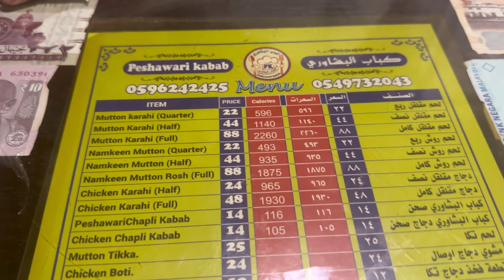PESHAWARI KABAB DAMAM ADAMA BRANCH#peshawarichaplikababrecipe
PESHAWARI KABAB DAMAM ADAMA BRANCH, 9th Street, Al 'Adamah, Dammam 32242, Saudi Arabia